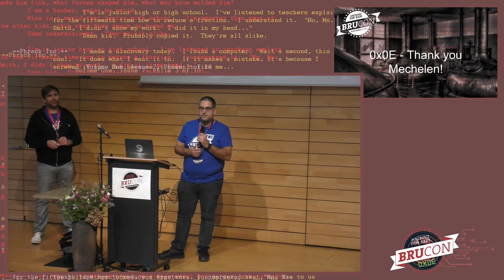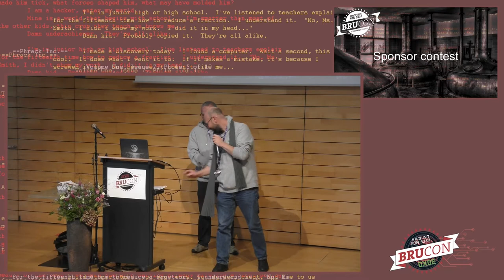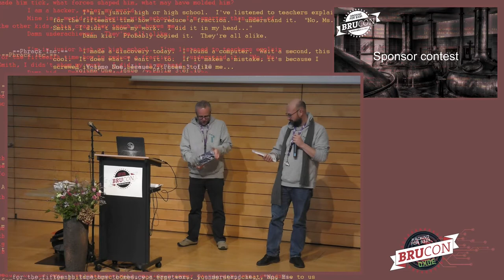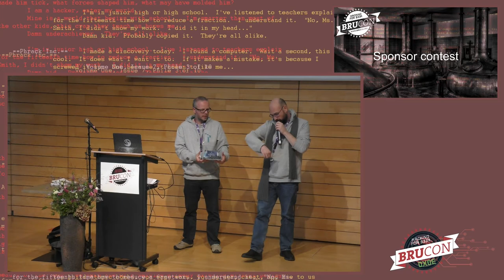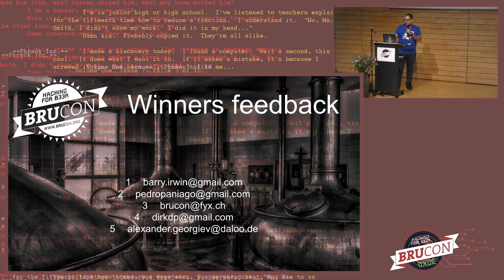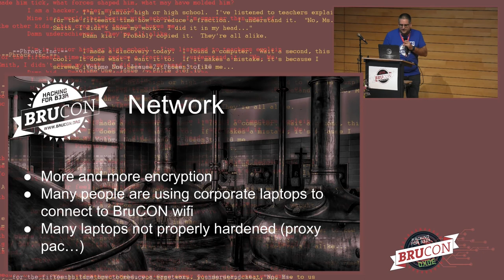13 - BruCON 0x0E - Closing